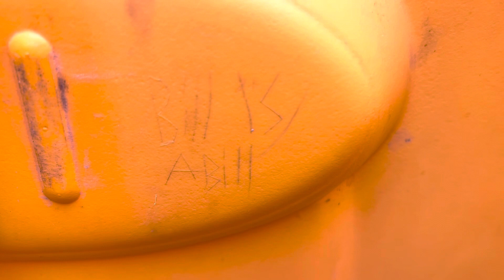SMALL HOUSE MAKEOVER KITCHEN CABINET INSTALL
We finished up Li'l Lyle's bathroom tile and today, he gets his kitchen cabinets put in! Also, visit wreckcreational.com to get full step-by-step DIY posts for our custom builds and installs.